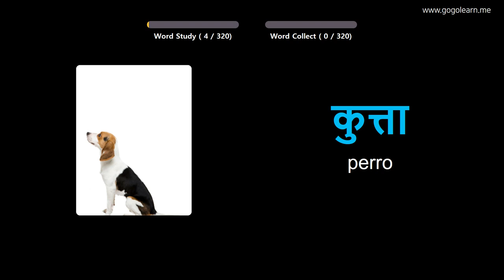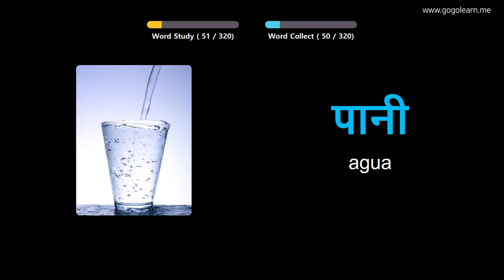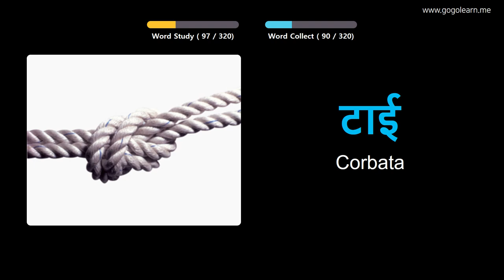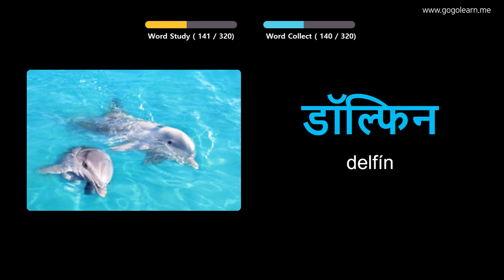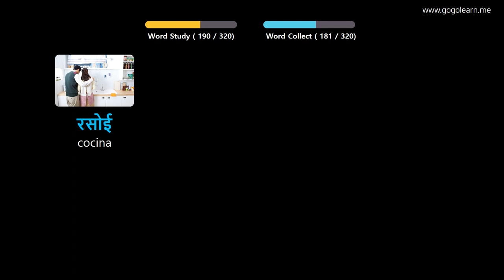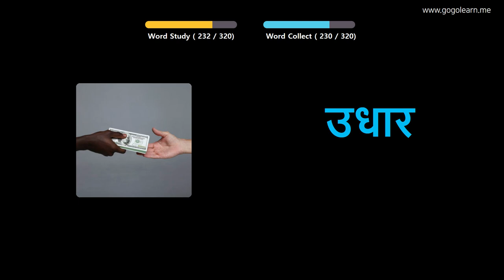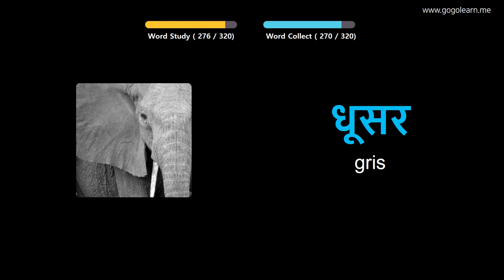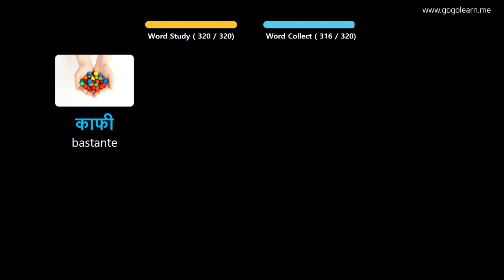Aprender Hindi A Través De Imágenes |Vocabulario Hindi Escuchando Mientras Conduce | Golearn